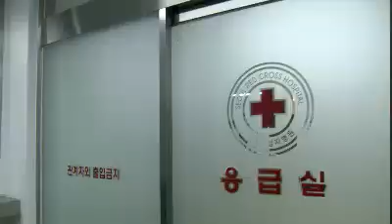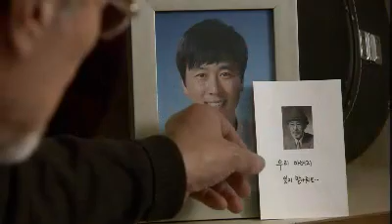드라마 스페셜 - Drama Special 20111113 # 004